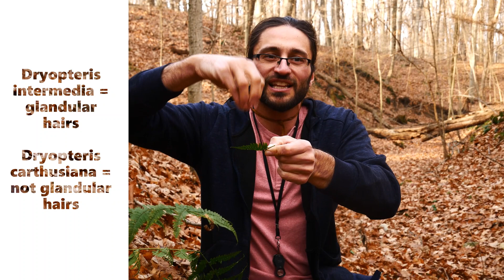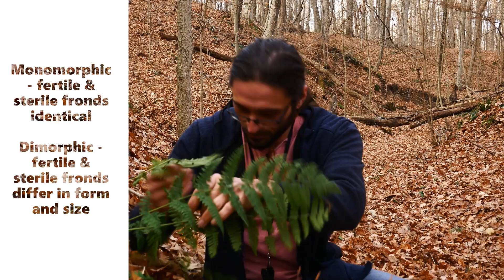Fern Profile 02: Dryopteris intermedia (Intermediate wood fern)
Join botanist, Nathanael Pilla, as he describes the morphology and habitat of _*Dryopteris intermedia*_ (intermediate wood fern). This was shot at a nature preserve here in Northwest Indiana on the morainal slopes. Now to figure out how to put an autotuner on my pronunciations (carth-oooo-siana).